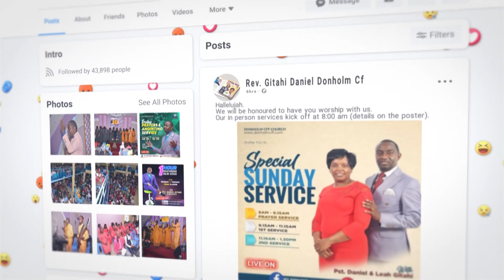FAMILY CURSE || Rev. Gitahi Daniel || Donholm CFF (Kikuyu Version)